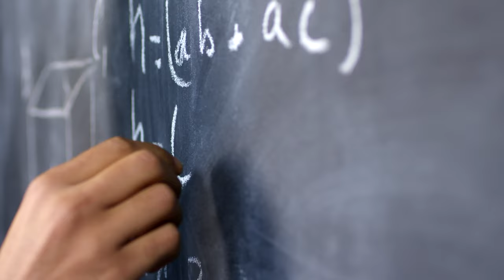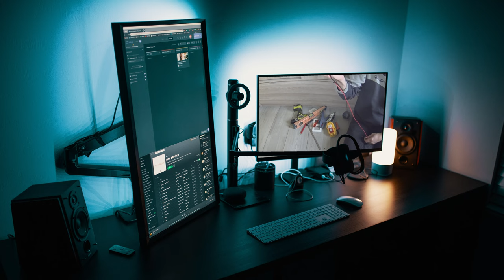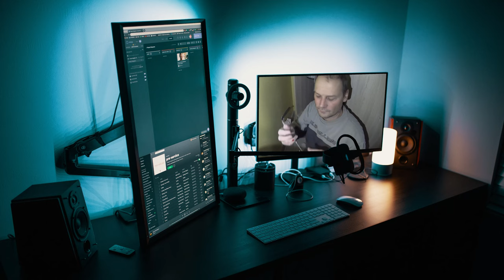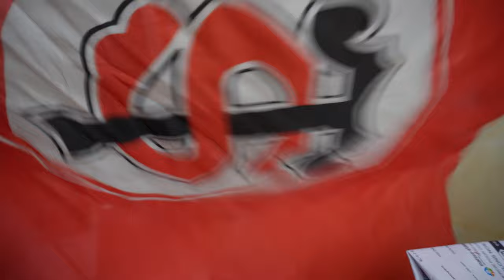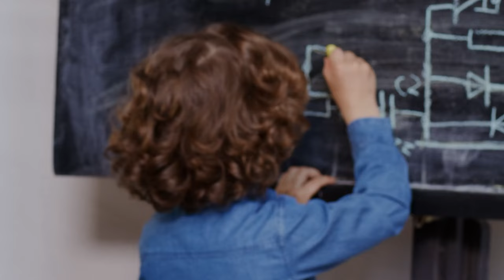DÉPLACER UNE PRISE ÉLECTRIQUE - Faut-il être aussi intelligent que ça ?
Comment déplacer une prise électrique sur un mur.